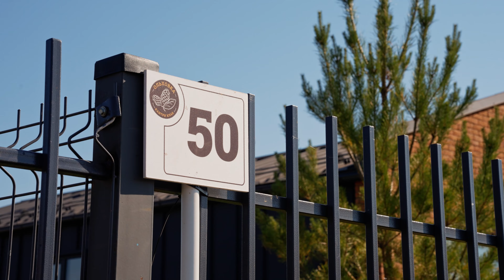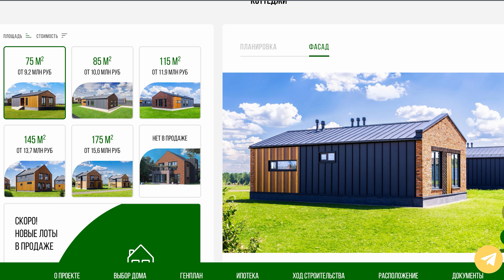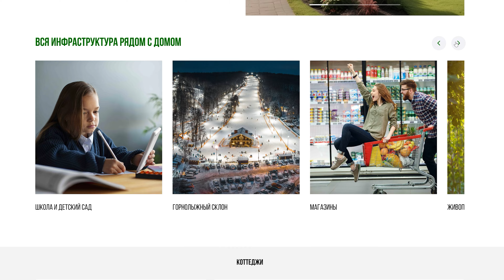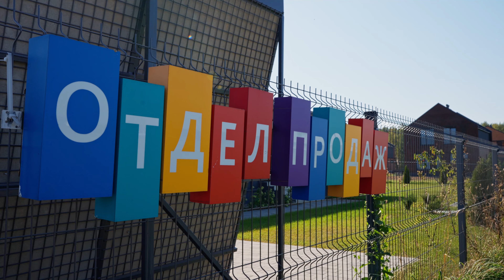"Ольховка Кантри Клаб" - обзор коттеджного посёлка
Самый частый комментарий к нашим видео – почему вы делаете обзоры поселков только на Новорижском шоссе. Там все очень дорого, слишком переоценено. Покажите, что есть на других подмосковных направлениях. Ну желание зрителей – для нас закон, поэтому сегодня мы поедем на юго-восток Московской области по Новорязанскому шоссе в коттеджный поселок Ольховка кантри клаб от известного подмосковного девелопера Каскад недвижимость